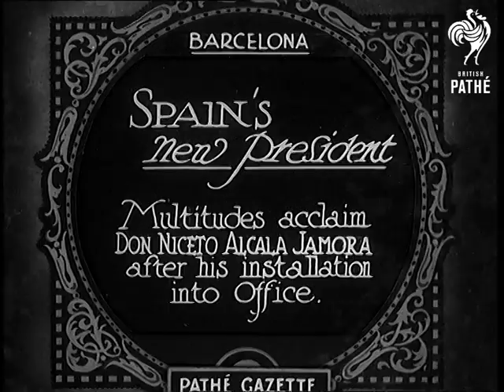Spain's New President Aka Spains New President (1931)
Full title reads: "Barcelona. Spain's New President. Multitudes acclaim Don Niceto Alcala Jamora after his installation into office."

Barcelona, Spain.

Massive crowds throng the streets as an open car carrying Spain's new President Don Niceto Alcala Zamora travels past. Various shots of waving and cheering crowds.

N.B. This film looks fairly dupey. Not clear on this event - Whitaker's Almanack suggests Zamora came to power in December 1931.
 FILM ID:759.17